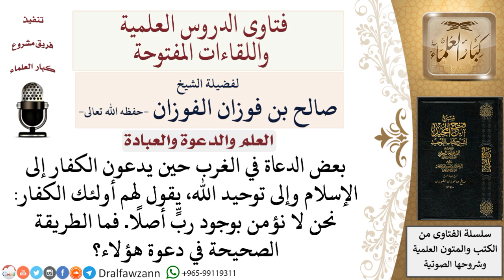كيفية دعوة الملحدين إلى التوحيد؟ لمعالي الشيخ صالح الفوزان